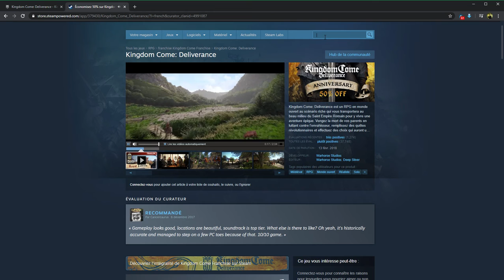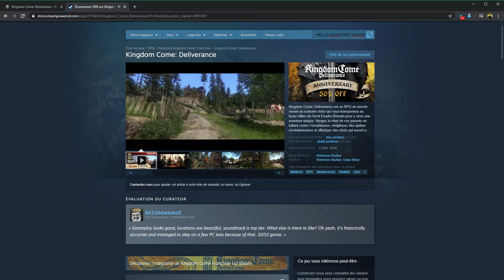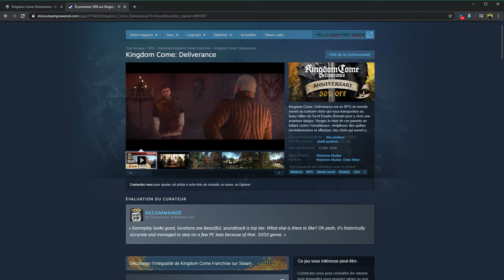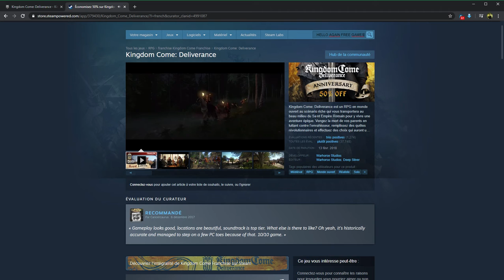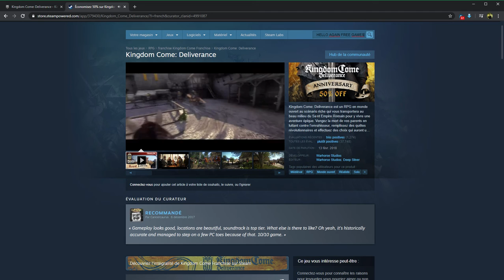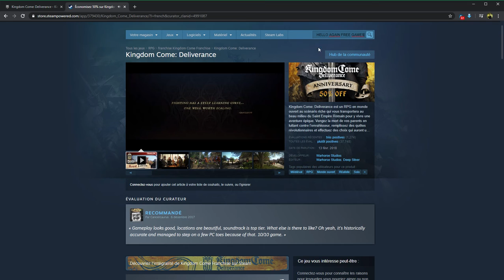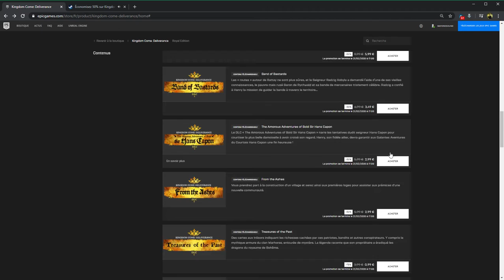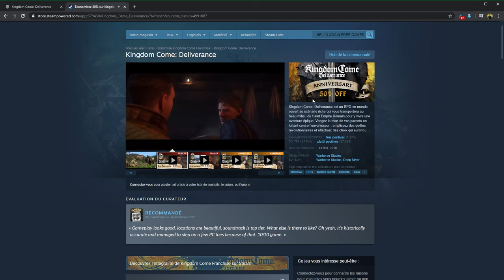TOTALE FREE Kingdom Come Deliverance REAL PRICE 29 99 euro 2020 02 14 16 42 42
yOooo  ALL agAin me and free gameZZzz
 THE LINK HERE TO LOG OR CREATE ACCOUNT

 ADD GAME LIBRARY FINISH THE CONDITION IS SIMPLe
like IS FREE SAME THE GAME
GL HF